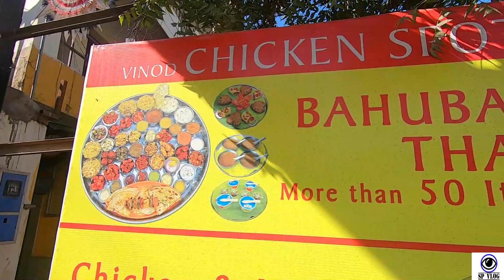ബാഹുബലി താലി 50 ഇൽ പരം വെറൈറ്റി ഡിഷ് .കോയമ്പത്തൂരിൽ പോകുമ്പോൾ കഴിക്കാൻ മറക്കലെ.MORE THAN 50 ITEMS .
பஹாபலி தாலி இன் கோவை .வந்து சாப்பிடுங்கே ബാഹുബലി താലി 50 ഇൽ പരം വെറൈറ്റി ഡിഷ് .കോയമ്പത്തൂരിൽ പോകുമ്പോൾ കഴിക്കാൻ മറക്കലെ.MORE THAN 50 ITEMS .Address: 5/25, Mettupalayam Road, Kavundampalayam, Coimbatore, Tamil Nadu 641030